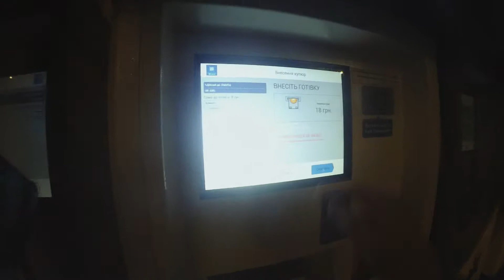Фрірайд у Києві. Нічне катання на схилах Дніпра. Фунікулер (15 лютого 2021 року. )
Пані та пfнове.
Відео з унікального гірськолижного курорту на схилах Дніпра😆.

1) найдешевший підйомник в світі ( 0,29$ за підйом) у критій теплій "гондолі" з WI-FI
2) є можливість розраховуватися пейпасом
3) три  катання орієнтовно до кілометру протяжністю
4) є можливість нічного катання (до 22:00)
5) велика кількість хостелів та готелів поруч у пішій доступності як на верхній та і на нижніх станціях "витягу"
6)apres ski  на будь який смак  у ресторанчиках кав'ярнях на подолі  😁😆😅😂🤣

Одна  проблема Що відкривається раз на 5 років.
(зими 2021, 2017, 2012)

Вибачте за якість відео,  стара екшин камера без стабілізатора не витягує вночі, та і  мого рівня катання, стабільно тримати камеру  в київському пухляку не вистачає ))))